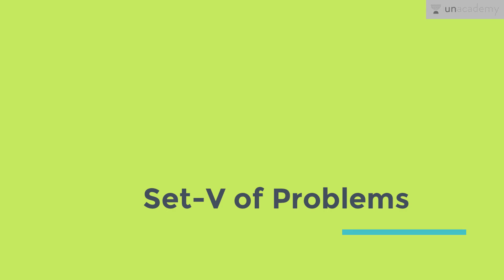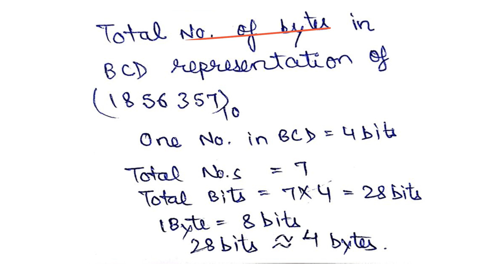Problems on Number System (Part-5)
Problems on Number System

In this video Vaibhav covers problems on Hexadecimal numbers and BCD codes.